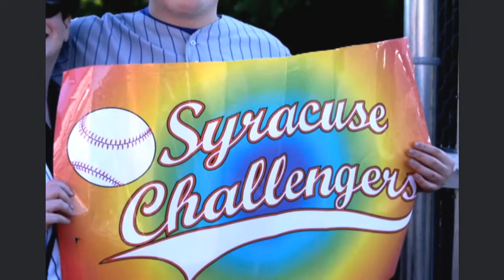Go The Distance Video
Opening day at Syracuse Challenger Baseball.